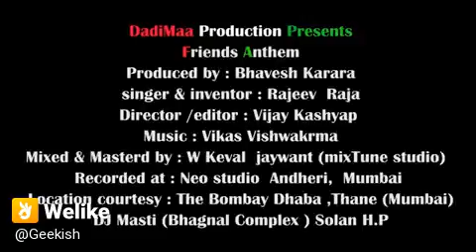RBcreationstatus 💖Romantic WhatsApp status video💖||💖Feeling Love status video💖||RB creation st(4)